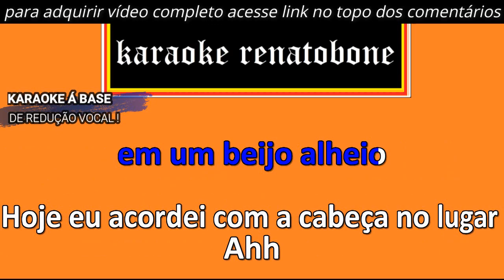BRIGA FEIA karaoke amostra HENRIQUE E JULIANO